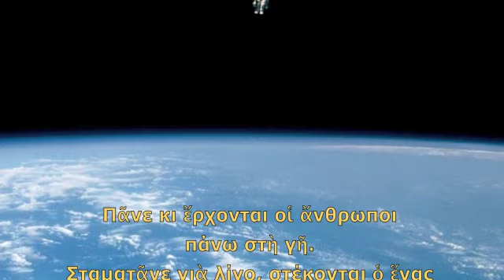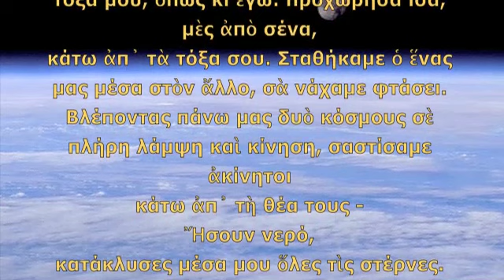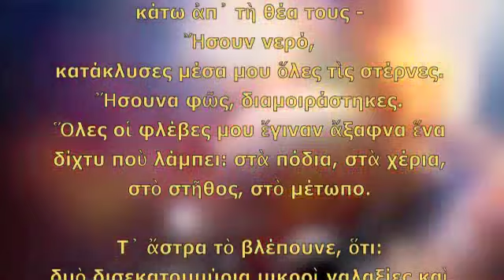ΒΟΡΙΣ Κ. - ΜΙΚΡΟΙ ΓΑΛΑΞΙΕΣ (ΟΡΧΗΣΤΡΙΚΟ)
Μουσική: Βόρις Καραγιάννης
Παραγωγή - Ενορχήστρωση: ΑΡΗΣ ΖΑΡΑΚΑΣ
Ποίημα: Μικροί γαλαξίες (Νικηφόρος Βρεττάκος)